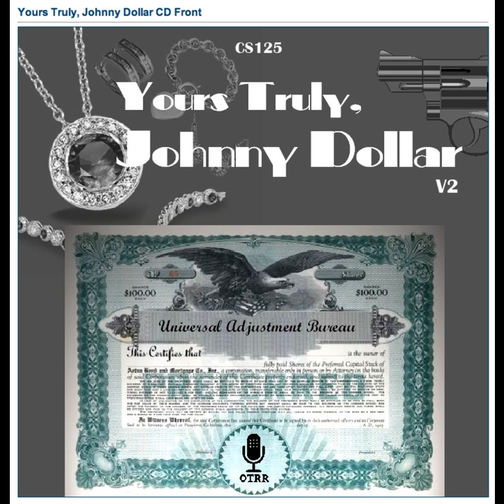Yours Truly, Johnny Dollar - 530206 148 The Chicago Fraud Matter